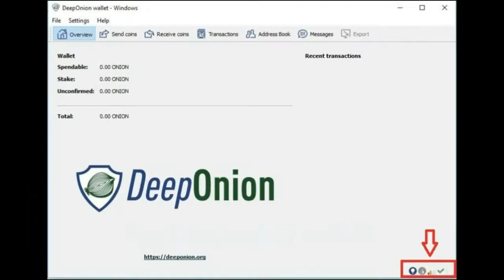DeepOnion Forum - One Of A Kind